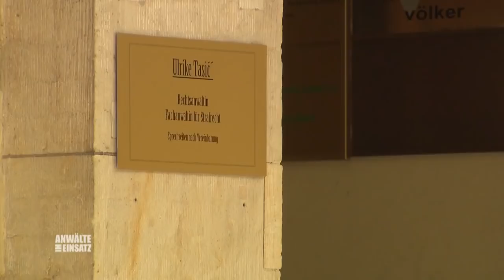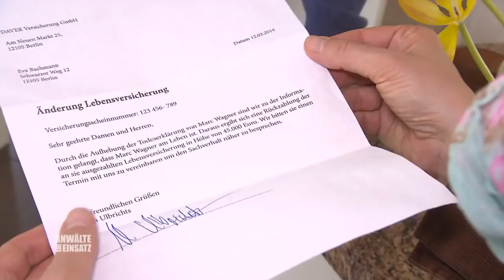Von den Toten auferstanden? Evas toter Mann ist plötzlich wieder da | 1/2 | Anwälte im Einsatz SAT.1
Eva Bachmann hat ihren Mann vor fünf Jahren für tot erklären lassen, da er seit dem Tsunami 2004 als verschollen gilt. Doch dann steht Marc völlig überraschend vor der Tür. Angeblich hat er jahrelang unter Gedächtnisverlust gelitten.